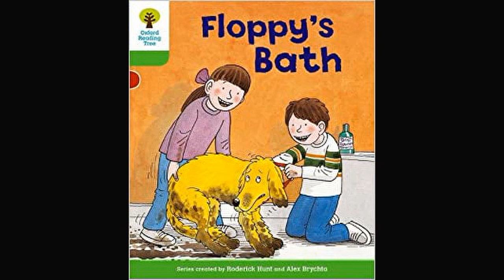0.5 Duranno Library Floppy's Bath